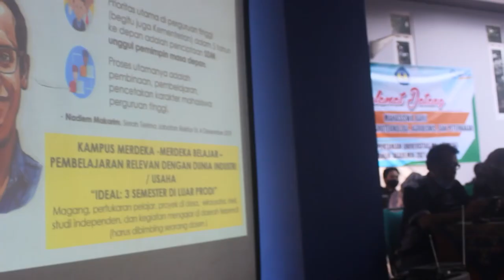Pengenalan Kehidupan Kampus bagi Mahasiswa Baru Fakultas Pertanian UNMA 2021/2022